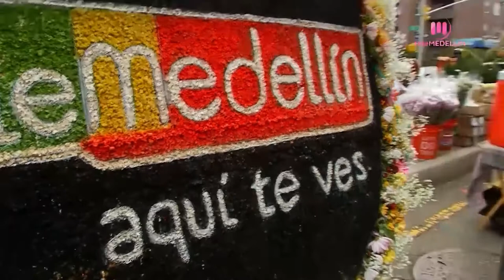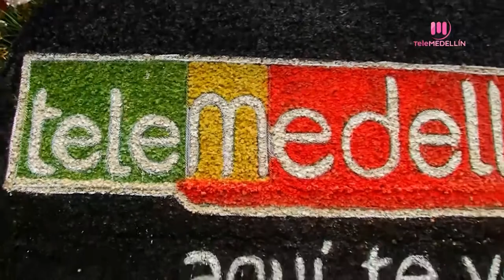Luis Eduardo Acosta, organizador Flower Festival en Nueva York [Flower Festival] Telemedellín